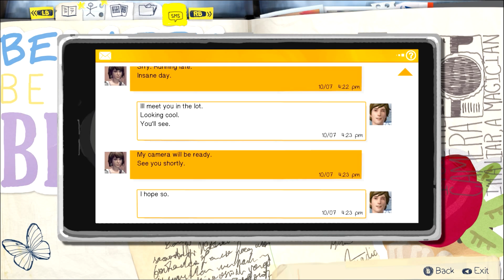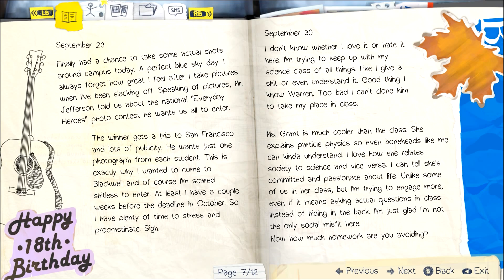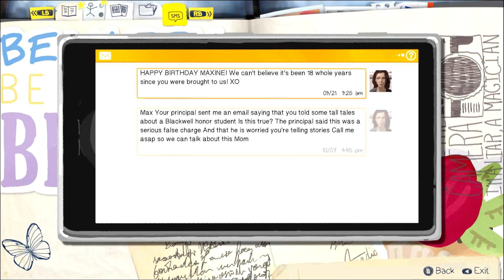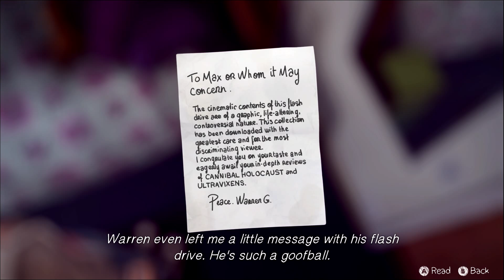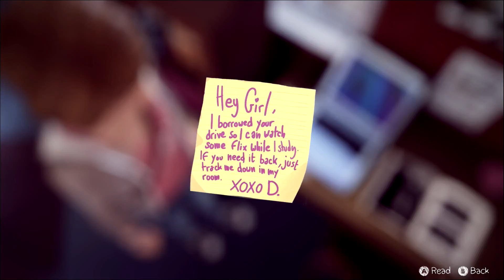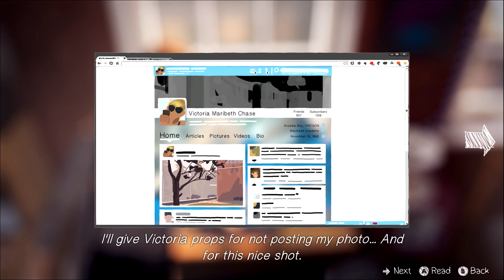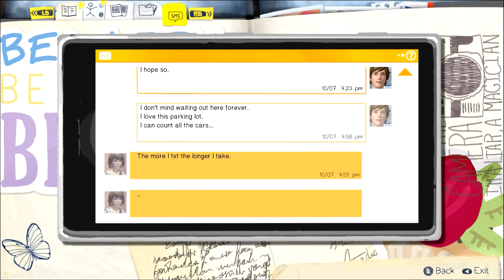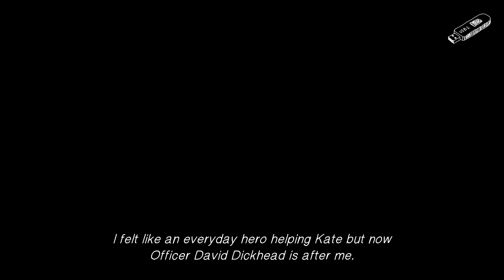GIRLS ARE MEAN! | Life is Strange - Episode 1 part 2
Hallo! We are back with another part to Life is strange, in this episode we encounter some new students and man... they are so mean to each other. Why are girls cruel to each other? D: but so forgiving at the same time! I need a book to understand girls! Any recommendations?